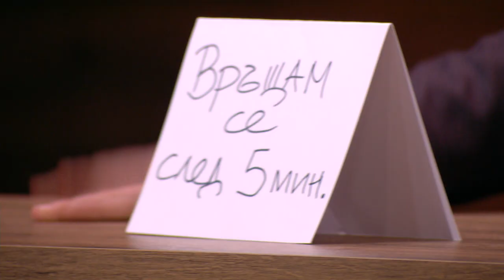Шоуто на Николаос Цитиридис: Chef Силвена Роу (част 1)